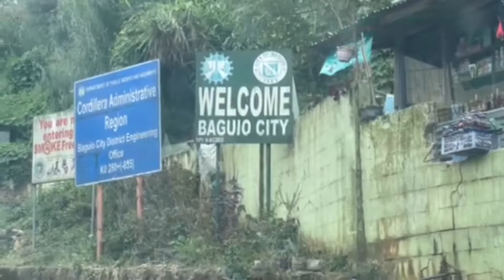CHRISTMAS IN BAGUIO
Baguio looks easy and simple on the map, but it is a lot more complicated in reality. But picture it this way: At the very center of the city is Burnham Park. Many of the key places of interest are located somewhere around it. Most key roads are somehow directly connected to it. Even jeepney terminals are easily accessible from the park.

Hence, if it’s your first time and you want to see the key attractions in the city, pick a place that is located near Burnham Park. It doesn’t have to be direct across the park. Even hotels that are just a short walk away will do. This area will be most convenient for you.

But if you’re after some peace of mind and you’re not here to go sightseeing, choose a hotel that is located away from Burnham Park and a little bit isolated from all the busyness. Baguio, after all, is still a bona fide urban hub, with lots of buildings and vehicles and people.